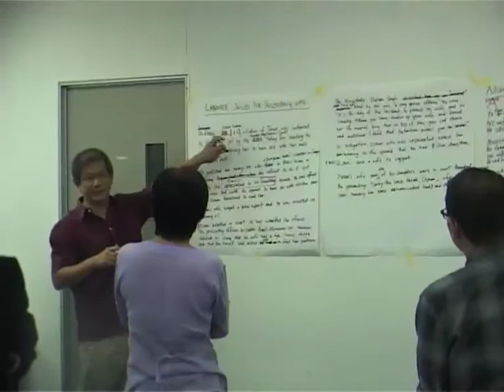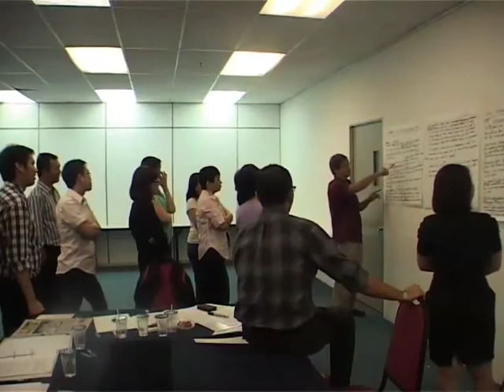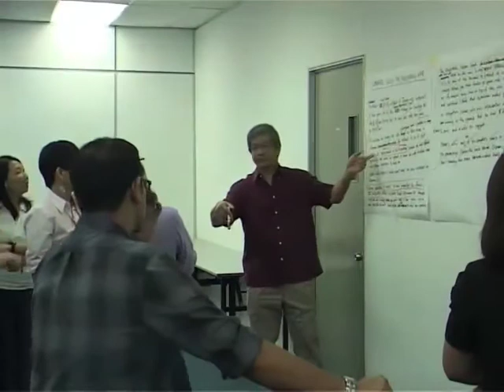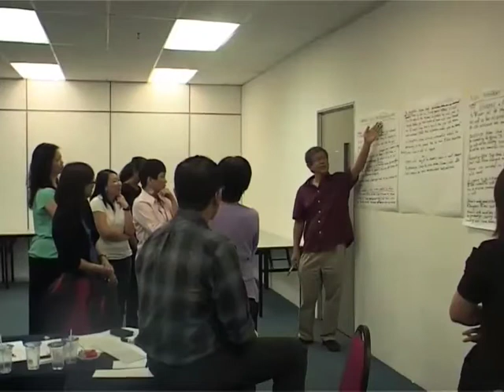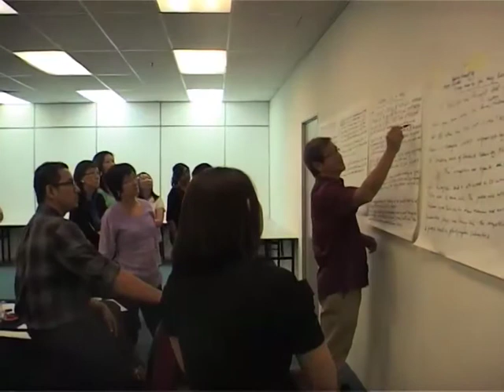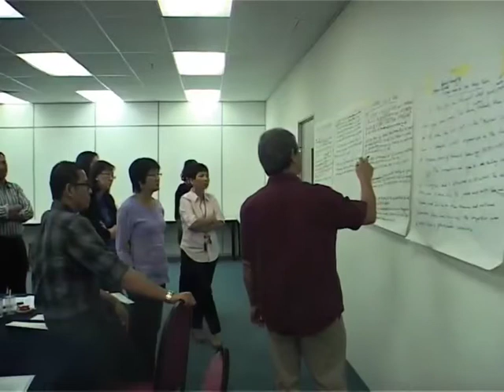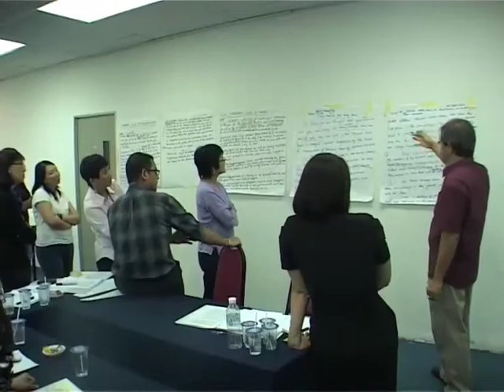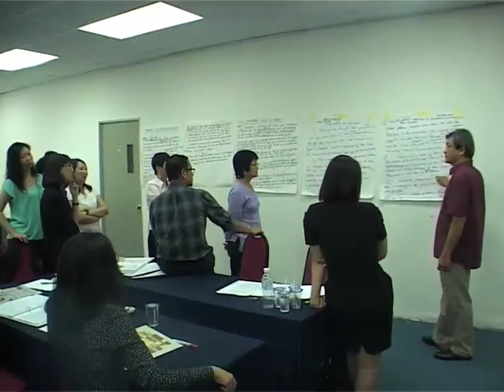[Public training] Writing for Media